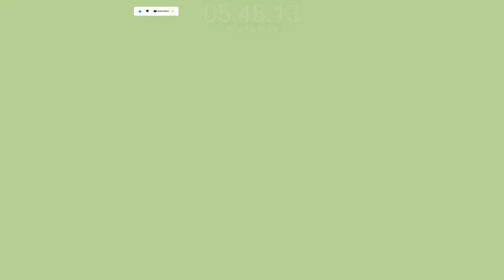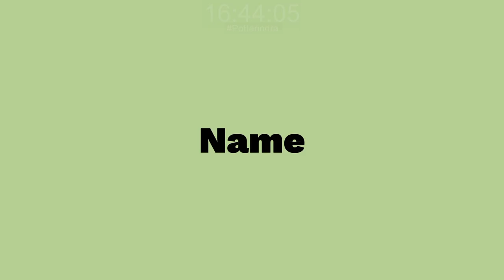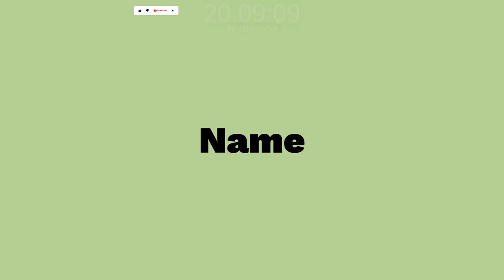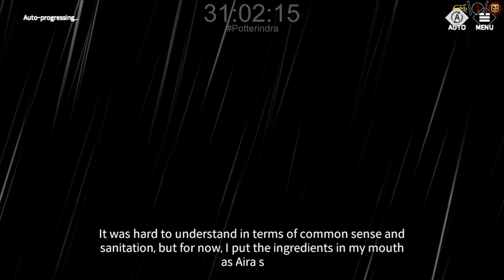Story Terbaru Event Dari 2024 - Eversoul